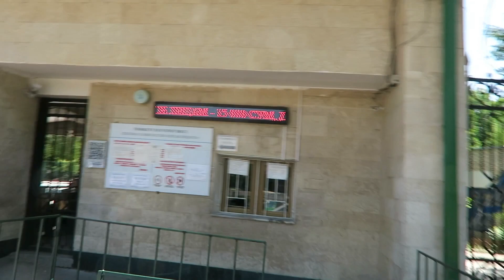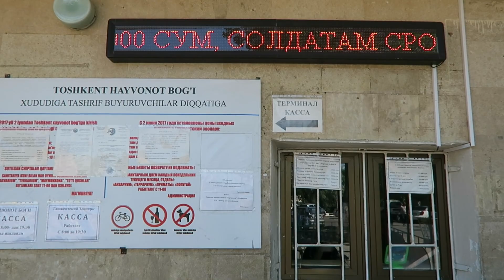зоопарк#Tashkent#Uzbekistan#первая часть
Ташкент Узбекистан Ташкентскиӣ зоопарк#Tashkent#Uzbekistan#первая часть Ташкентский зоопарк. Ну как не побывать будучи в Ташкенте в Зоопарке. Но, к сожалению меня лично зоопарк разочаровал! Больше не пойду! Животные все в плачевное состоянии, до глубины души их стало всех жалко. Лежат все под палящем солнцем без воды и еды. Просто с слезами на глазах смотреть тяжело!